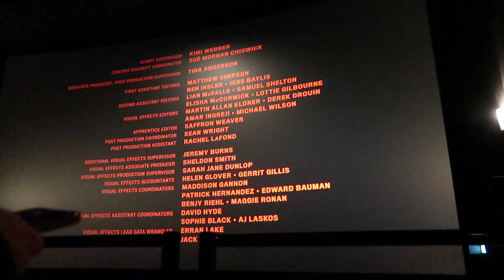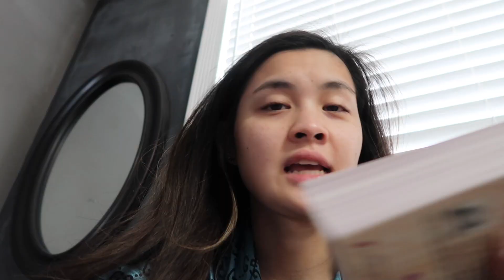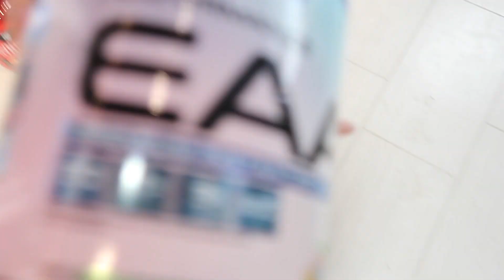a few days in my life: I BROKE MY PHONE, new Batman movie, hangout with friends & more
vlog: a few days in my life: I BROKE MY PHONE, new Batman movie, hangout with friends & more

A lot of things happened in this vlog... watch to see what happened to my phone, and also what we think of the new Batman movie. I will also be posting more week in my life vlogs so stay tune!